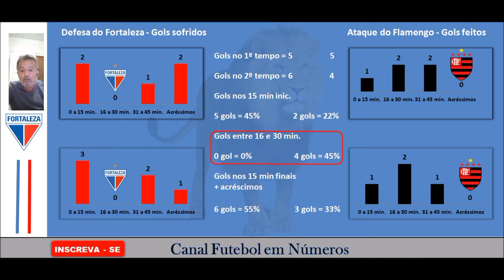Fortaleza pode ser rebaixado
Neste vídeo mostro os números do Fortaleza que pode ser rebaixado.